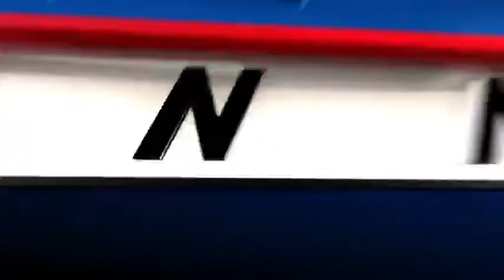Record cold can lead to frostbite in a hurry